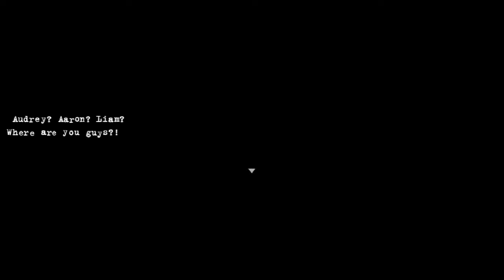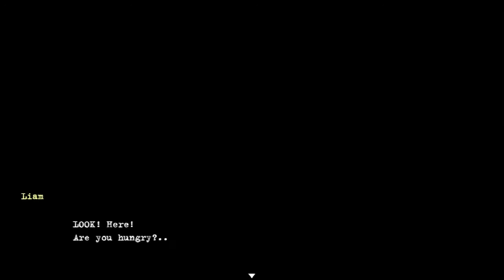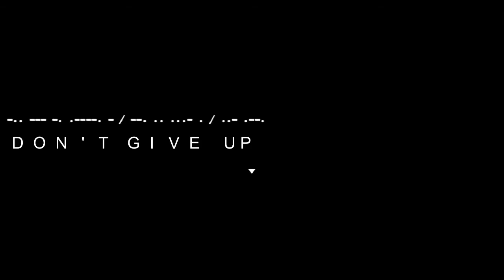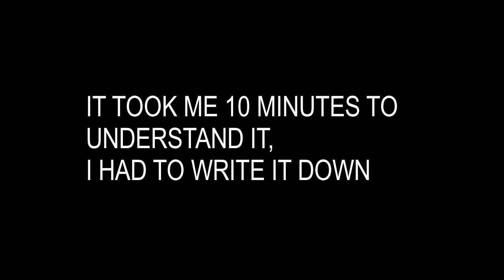Finding my friends | Dead Dreams chapter 1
im just playing a dead dreams on chapter 1 you play as thomas and his friends and the mystery of a restricted train station